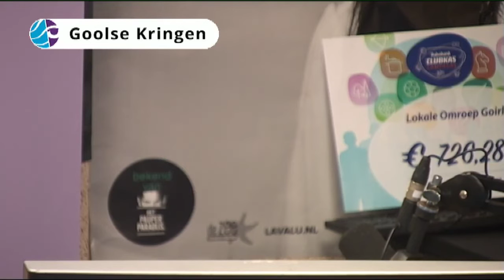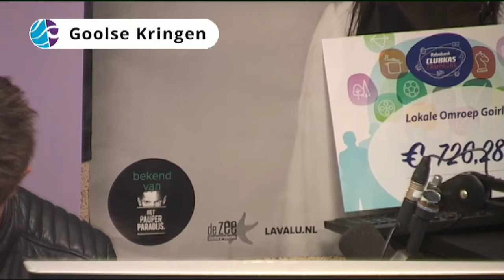Goolse Kringen | 12 december '18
In deze video:
John Verhoeven (Gemeentelijke Rekenkamer)
Henk Gabriels (Raadslid en voorzitter Auditcommissie)
Bert Schellekens (Wethouder)